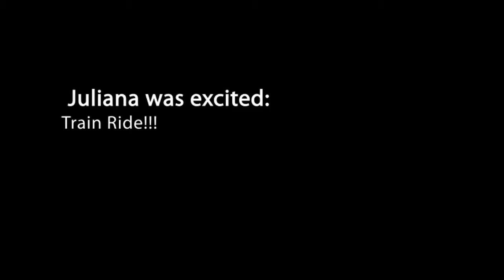Enjoying California Part 2- Venice Beach- Powered by Animoto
If you want to make videos like this one, please go Great afternoon togeher. Grandma Peggy took us on a train ride and to Downtown Los Angeles. (Olvera Street) Isaiah 55:12 - "You will go out in joy and be led forth in peace; the mountains and hills will burst into song before you, and all the trees of the field will clap their hands." (NIV)Click to add a description...